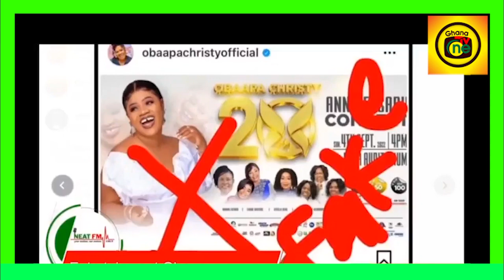Why Stella Aba Seal slams Obaapa Christy after her apology,Calling her Disrespectful and Rude